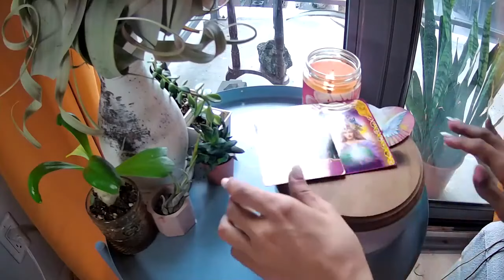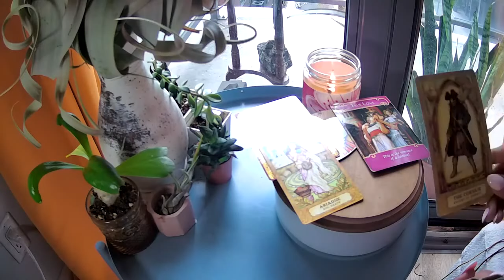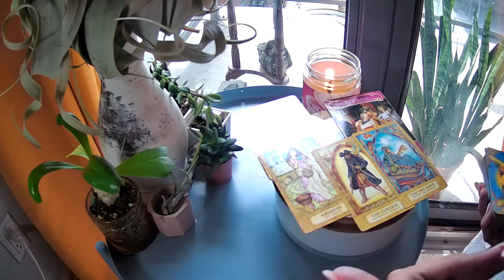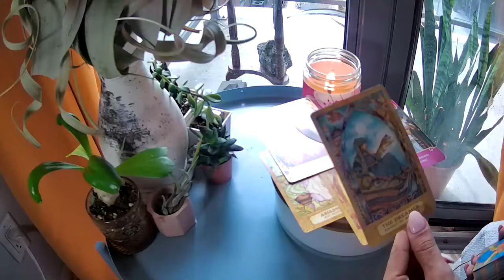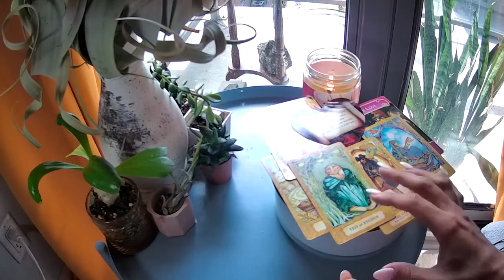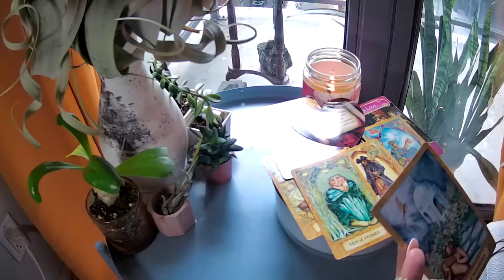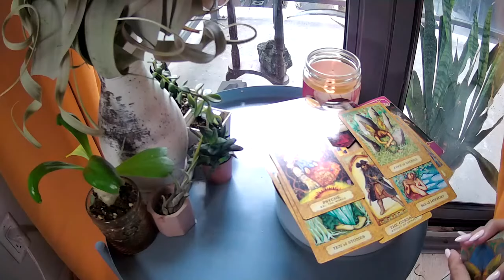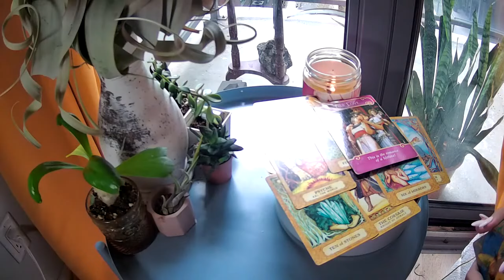CANCER WHEN IS LOVE COMING AN EX NEEDS TO LEAVE SO YOU CAN RETURN TO YOUR TRUELOVE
CANCER HOW NICE OF YOU TO WAIT FOR A FULL COMPLETION SO YOU CAN GIVE %100 TO YOUR TRUE LOVE :).

MY SCHEDULE :
MONDAY-FRIDAY

🐏 Aries
🐂 Taurus
👬 Gemini
🦀 Cancer
🦁 Leo
👧 Virgo
⚖ Libra
🦂 Scorpio
🎉 Sagittarius
🐐 Capricorn
💧Aquarius
🐟 Pisces